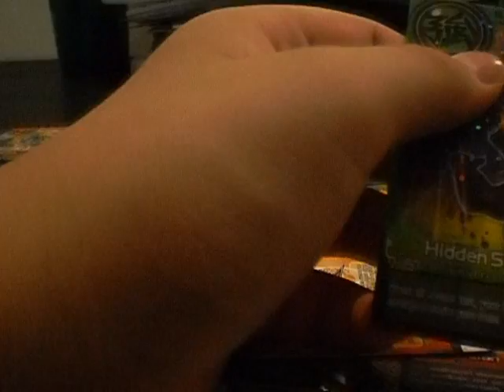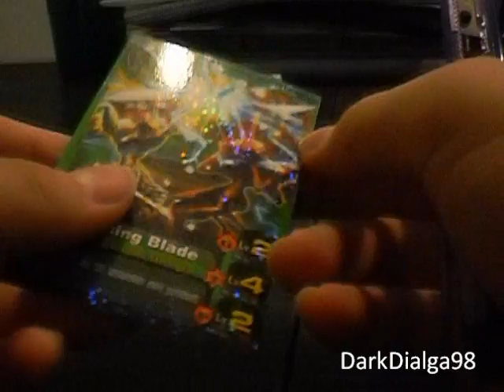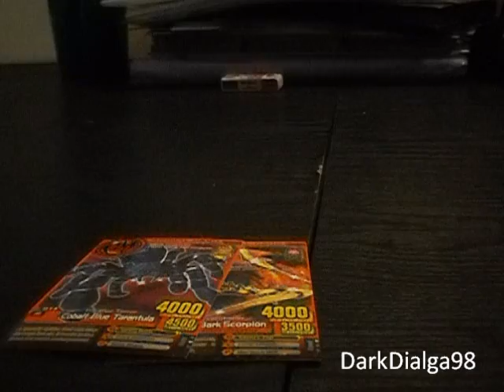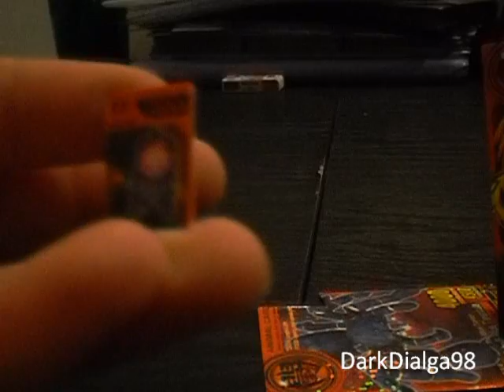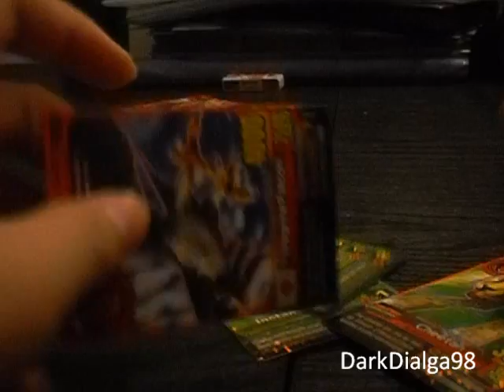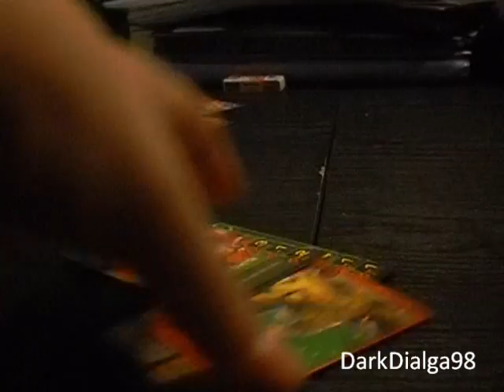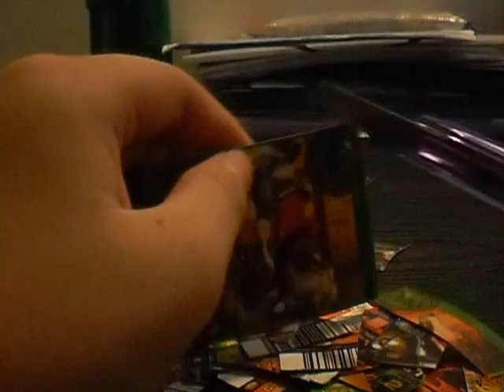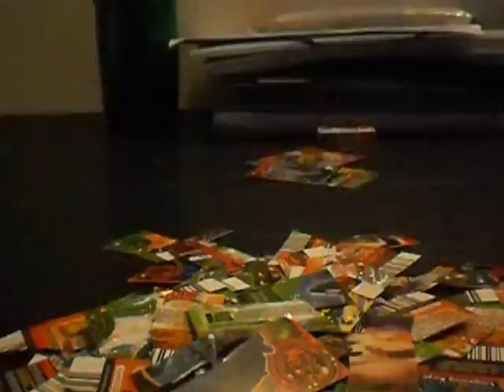Cutting Fake Animal Kaiser Cards Using a penknife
DarkDialga98 Productions